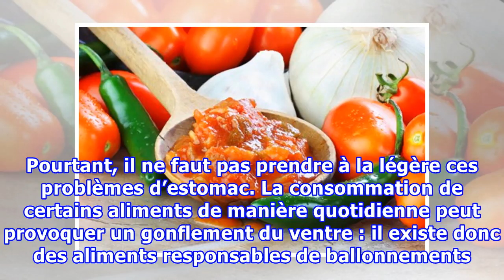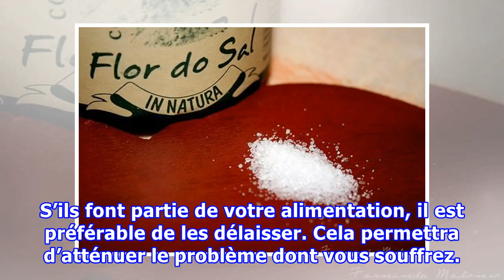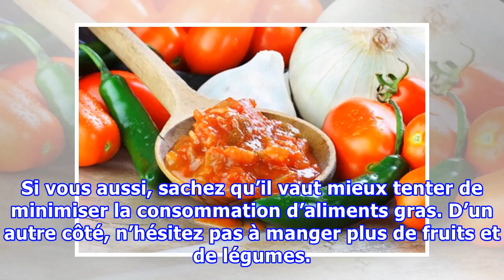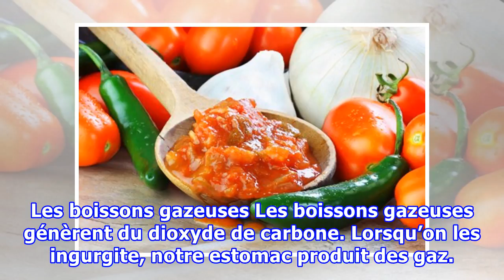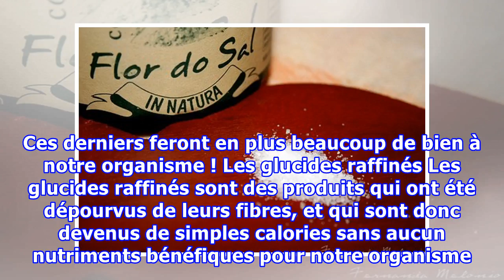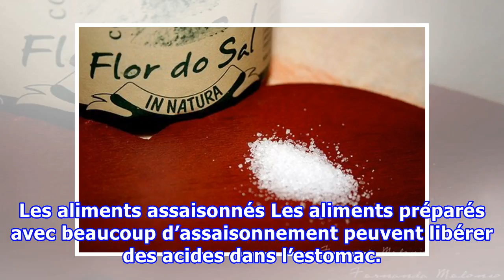Les aliments responsables de ballonnements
Les aliments responsables de ballonnements Le sodium contribue à faire augmenter la pression sanguine, c'est pourquoi il est recommandé de ne pas manger trop de sel. En outre, ce dernier favorise la rétention d'eau. Beaucoup de monde aujourd’hui souffre de ballonnements. La plupart du temps, les gen...